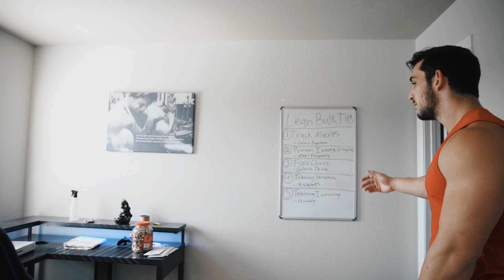THE NEW HOUSE!!!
Enjoy the tour of my new house and a joocy arm & shoulder workout!!!

ALPHALETE CODE: JUSTIN